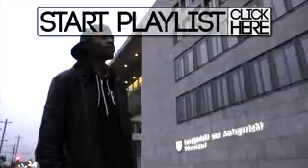Funkin Styles World Team Battle Special